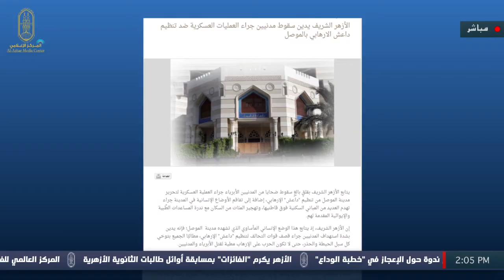الأزهر في أسبوع 30 مارس 2017